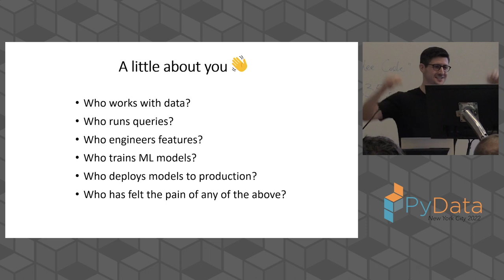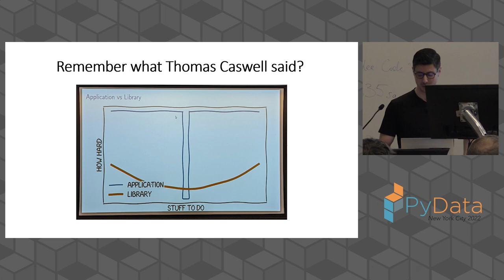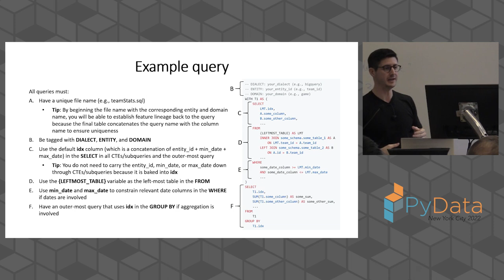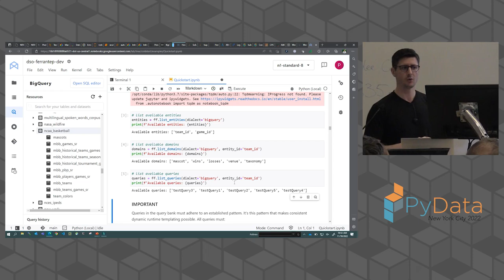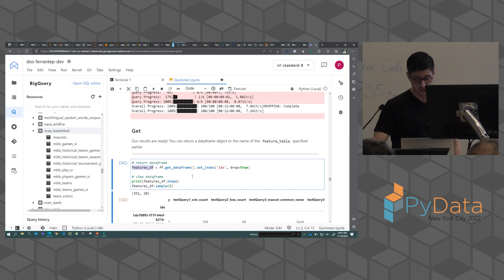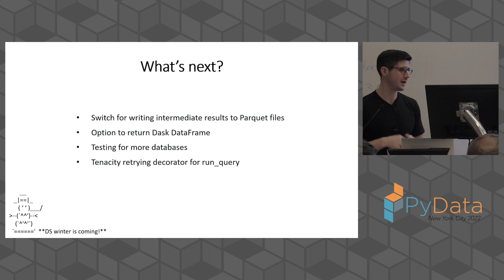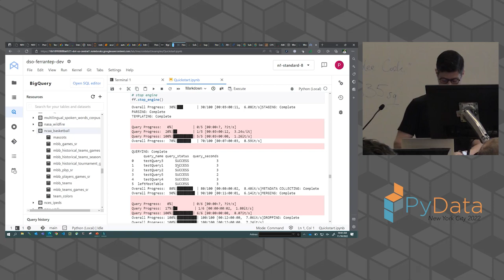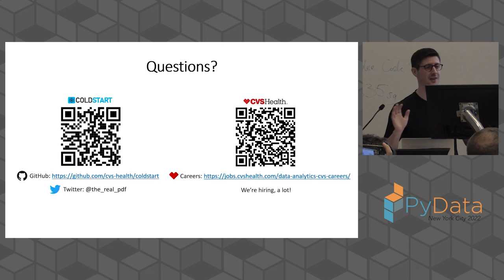Piero Ferrante: Coldstart- A library for automatic data curation + feature engineering | PDNYC 2022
Data curation and cleaning are undoubtedly among the most time-consuming steps in the data science lifecycle, so why are we constantly rewriting the same queries and/or data pipelines across projects and teams when the features are the same? Alas, there is a better way… Coldstart is a package for automatic data curation that exposes a high-level convenience function for retrieving data from various user-defined domains by establishing 1:1 or 1:M relationships with queries that are templated at runtime based on parameters and executed concurrently.

Bio:
Piero Ferrante
Piero Ferrante is a Senior Principal Data Scientist at CVS Health, a Fortune 4 health solutions company, where he and his team are focused on building scalable machine learning systems and developing tools to enhance the productivity and efficacy of hundreds of fellow data scientists and engineers.

Piero has nearly 15 years of applied experience in healthcare, telecom, insurance, mobile advertising, and fintech at companies ranging in size from unicorn startups to Fortune 500s. He holds an M.S. in Predictive Analytics from Northwestern University, a B.S. in Finance and Management Information Systems from the University of Delaware, and has served as an adjunct at New York University, the University of Kansas, and Rockhurst University. Piero also advises Play-it Heath, a digital health startup, on algorithms and data strategy.

00:00 Welcome!
00:10 Help us add time stamps or captions to this video! See the description for details.